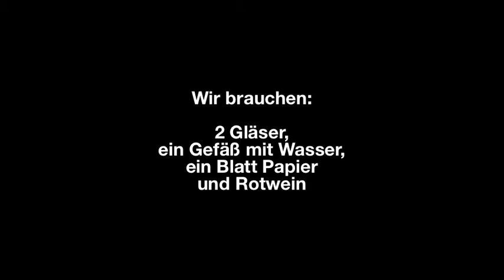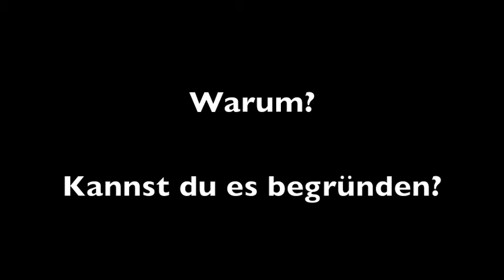Rotwein-Experiment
Dieser Film zeigt ein Experiment zum Mischen von Rotwein mit Wasser